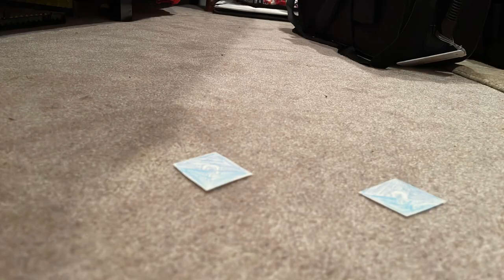Short pants cup race #2!